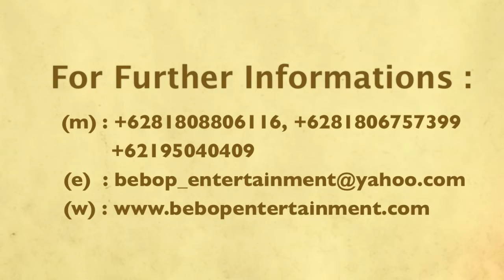Only Hope - Cover by BEBOP Entertainment [Mini Orchestra]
BEBOP Mini Orchestra performed  ''Only Hope" for Adit and Santi's wedding reception at Ritz Carlton Kuningan Hotel, Jakarta - Indonesia.
Click 'LIKE' and leave some comment if you like it. Thank you so much! :)

Song Title: Only Hope
Original Song by Switchfoot

BEBOP ENTERTAINMENT
"Start with you, end with an endless memory.
And always are your beloved people cheering and toasting around you, living up the moment you won't be forgetting.
We here to deliver you there, to the sphere you've been dreaming of".

Bebop Entertainment based in Jakarta, Indonesia and established on September 2009. Bebop is an entertainment organizer who has features about entertainment trends, pre and post-event preparation, planning and events, vendors and many entertainment-related services.
We will serve you kinds of our expertise in music entertainment, event organizing such as in wedding, product launching, company gathering, and birthday party.

Bebop Entertainment comes to the society to guide any level of clients, provides them our best and innovative services.

► Vision: is to be leading in entertainment organizer.
► Mission: is giving the innovative and perfect entertainment for all your need.

► We provide:
1. Musician
2. Singer (Solo - Duet - Group - Choir)
3. Orchestra (Mini - Big - Modern - Traditional)
4. MC
5. Dancer (Modern - Traditional)
6. Sound System
7. Instruments
8. Magician
9. DJ
10. Fun & Happening Art
11. Fortune Teller
12. DJ
13. Ushers

(m) : (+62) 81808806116 or (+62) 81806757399
(t)   : @bebopent
(ig) : bebopent

About 'Only Hope' :
"Only Hope" is a Switchfoot song written by Jon Foreman for their 1999 album New Way to Be Human. It is also featured prominently in one of the scenes of the 2002 film A Walk to Remember.

This song was sung by Mandy Moore for the film A Walk to Remember (arranged and produced by the film's composer Mervyn Warren) and is included in her compilation The Best of Mandy Moore, although left out of her 2002 release. It was slated as the second single after "Cry" which, however, was not a hit and consequently "Only Hope" was not released to radio. A music video—largely a duplicate of the movie—was shot and was released successfully to music channels in Asia.

ONLY HOPE Lyric:

There's a song that's inside of my soul
It's the one that I've tried to write over and over again
I'm awake in the infinite cold
But You sing to me over and over and over again

So I lay my head back down
And I lift my hands
and pray to be only Yours
I pray to be only Yours
I know now you're my only hope

Sing to me the song of the stars
Of Your galaxy dancing and laughing
and laughing again
When it feels like my dreams are so far
Sing to me of the plans that You have for me over again

And I lift my hands and pray
To be only yours

I give You my destiny
I'm giving You all of me
I want Your symphony
Singing in all that I am
At the top of my lungs I'm giving it back